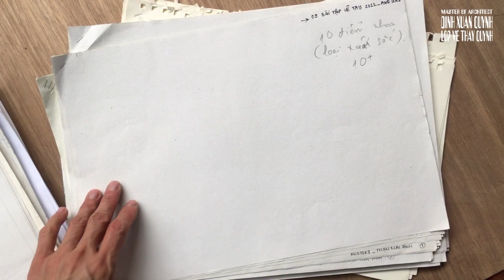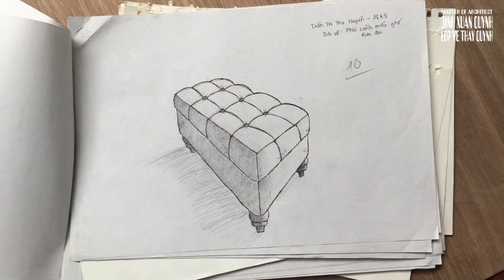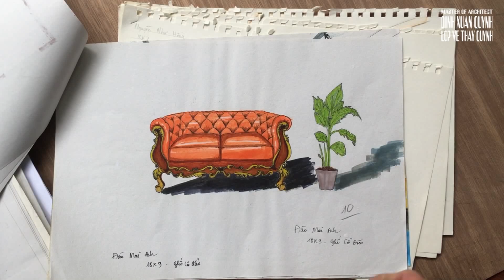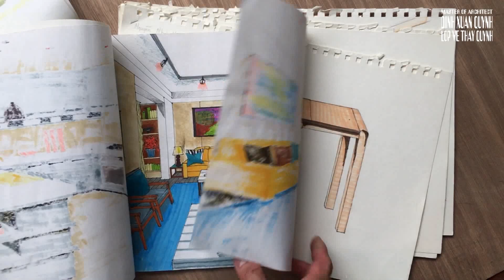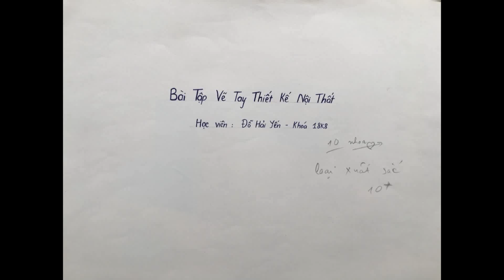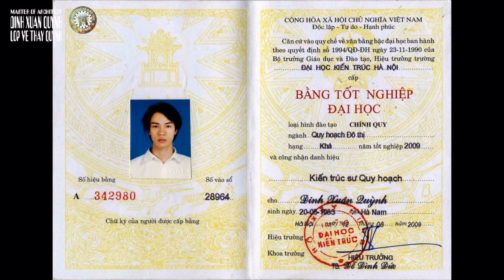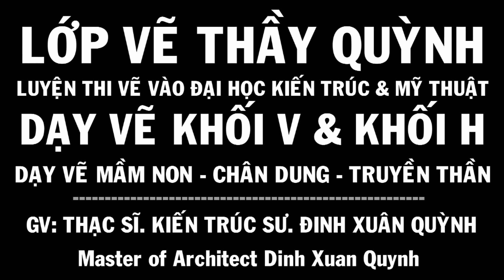ĐIỂM 10 TUYỆT ĐỐI MÔN VẼ TAY THIẾT KẾ NỘI THẤT - Chấm thi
Tiêu chí:
+ Vẽ đúng khổ giấy A3 hoặc A3 thiếu, bố cục không to, không nhỏ, không bị lệch
+ Vẽ đúng điểm tụ
+ Phong cách thể hiện đa dạng, có thể dùng bút chì, hoặc bút kim, và tô màu Marker đối với những bài mà trung tâm yêu cầu,.. hướng tới sự tỷ mỷ và đẹp
Trường Đào Tạo Thiết Kế Nội Thất và Kiến Trúc AWE
Các VIDEO liên quan:
Playlist in the channel:
1. Trường Đào Tạo Thiết Kế Nội Thất và Kiến Trúc AWE - design thinking interior & exterior
2. hướng dẫn vẽ tượng thạch cao nâng cao - drawing tutorial statue plaster advanced
3. hướng dẫn vẽ tượng vát mảng cơ bản và giải phẫu - drawing tutorial statues beveled basic and anatomy
4. hướng dẫn vẽ hình khối cơ bản - drawing tutorial basic block shapes
6. hướng dẫn vẽ hình họa mỹ thuật người - drawing tutorial the human body
7. màu sắc & bố cục màu khối h - Design & Composition color
9. vẽ các chủng tộc người ngoài hành tinh - alien races & ufo drawing
10. art dinh [all releases] hướng dẫn nghệ thuật tổng hợp